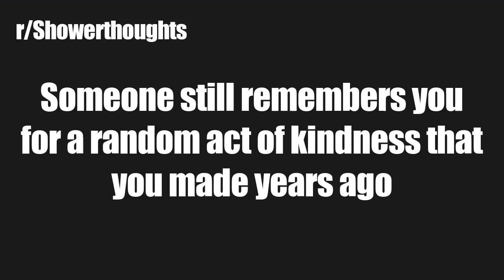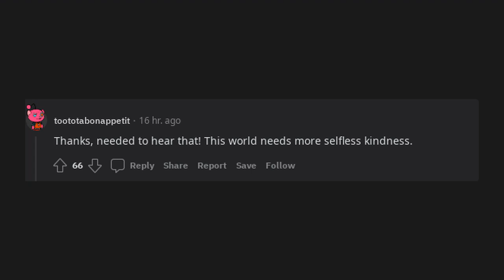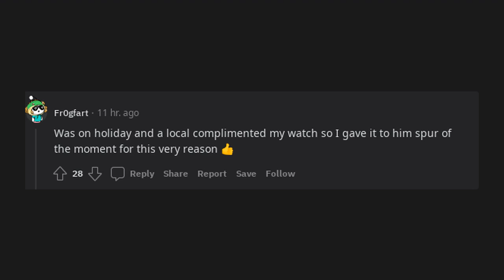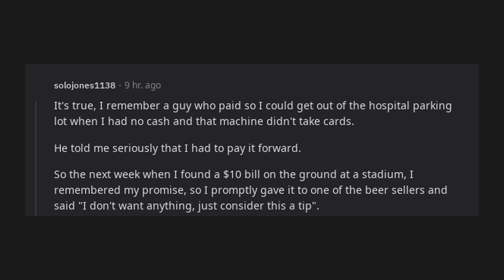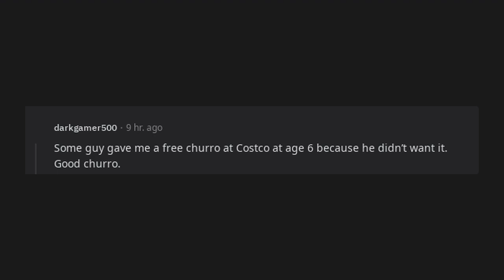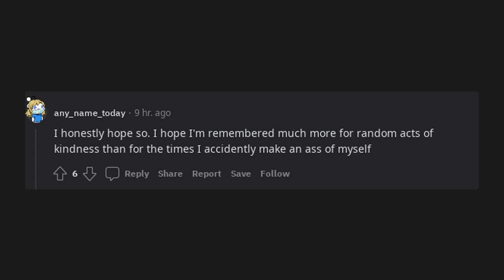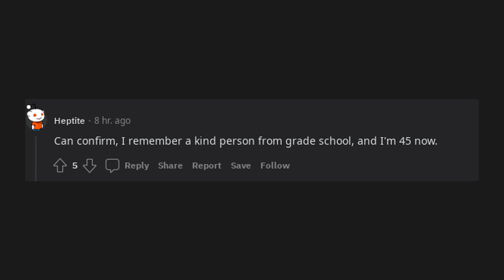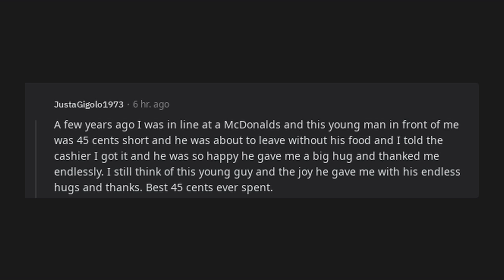Someone still remembers you for a random act of kindness that you made years ago (r/Showerthoughts)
r/Showerthoughts

Someone still remembers you for a random act of kindness that you made years ago